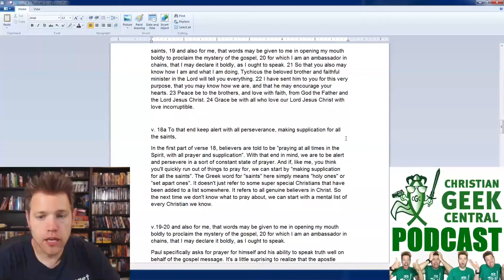The Dark Crystal: Age Of Resistance (Premiere) - CGC UNCUT REVIEW